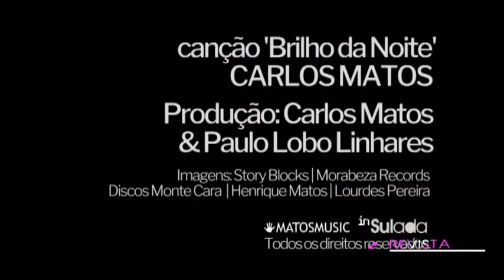"Piano Solo", de Carlos Matos, chega às lojas no Dia nacional da Cultura